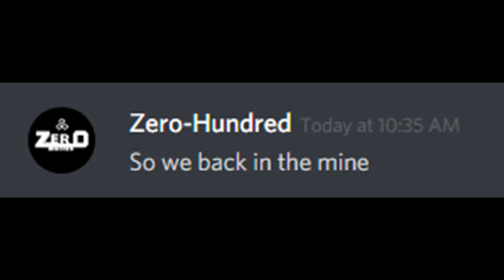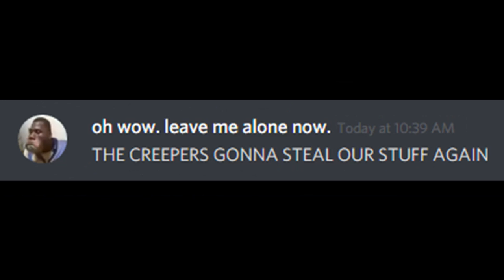Creeper?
Awww, man.